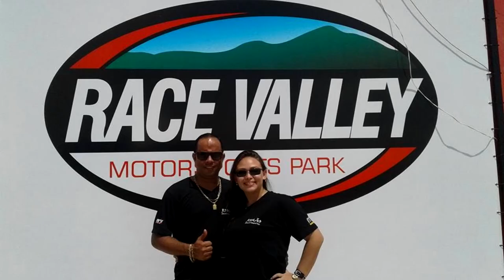ROMÃO Escapamentos Especiais - QUE VENHA 2017!!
Galera estamos passando aqui, nesse ultimo dia do ano para agradecer a todos que fizeram parte dessa nossa historia, clientes, amigos, fornecedores, parceiros, o nosso muito obrigado por nos acompanharem nessa caminhada!

Lembrando... iremos fazer uma pequena pausa, nossas ferias, de 31 de Dezembro a 08 de Janeiro, e voltamos dia 9 de Janeiro com muitas novidades pra vocês.

Feliz Ano Novo a todos! Que Deus abençoe e que venha 2017! Tamo junto!!!

ROMÃO - Escapamentos Especiais
Rua Bacabal, 1300, Parque Industrial - São José dos Campos / SP

Horário de Funcionamento:
2ª a 6ª das 8:00 as 12:00 | 13:00 as 18:00 hs